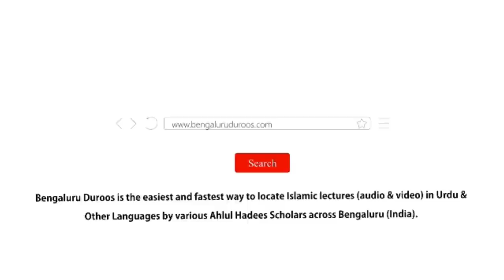Jumu'ah Khutbah | Na-Shukri Gunaah-e Azeem by Shaykh Abdul Azeem Madani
Jumuah Khutbah dated 6th Aug 2021 by Shaykh Abdul Azeem Umari Madani @ Markazi Masjid e Ahle Hadees Badi Charminaar, Shivaji Nagar, Bengaluru, India

Topic: Na-Shukri Gunaah-e Azeem

٠٠٠٠٠٠٠٠٠٠٠٠٠٠٠٠٠٠٠٠٠٠٠٠٠٠٠٠٠٠٠٠٠٠٠٠٠٠٠٠